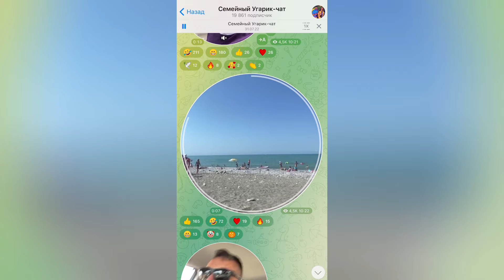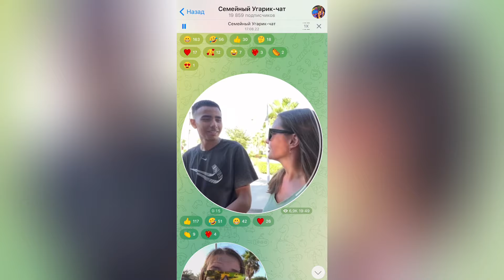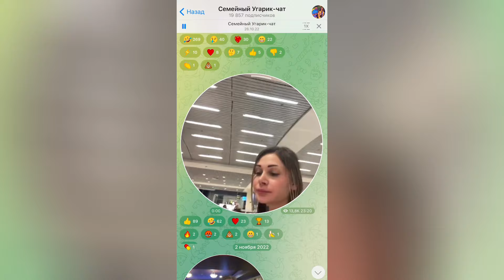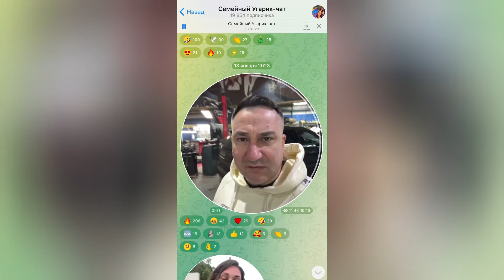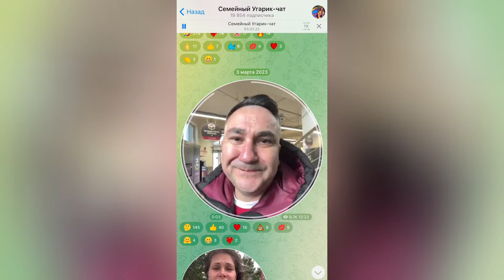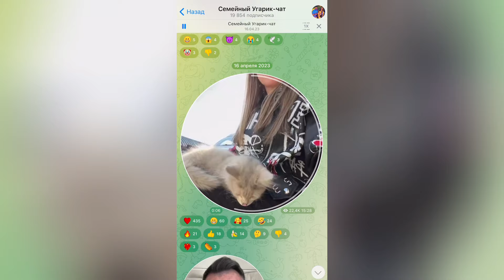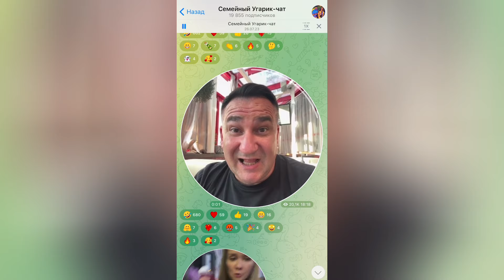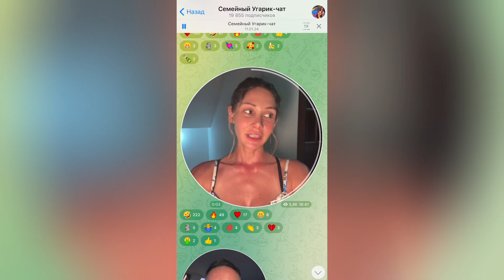Семейный чат Гарика Угарика